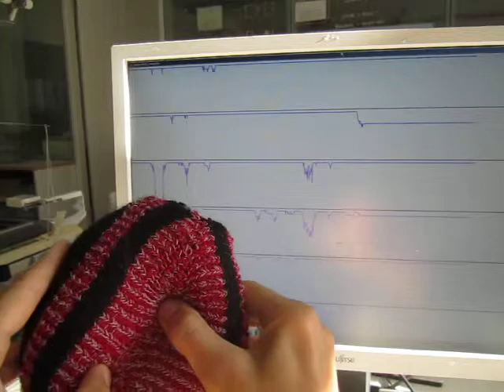Balloon Ball (capacitive sensing with resistive yarn)